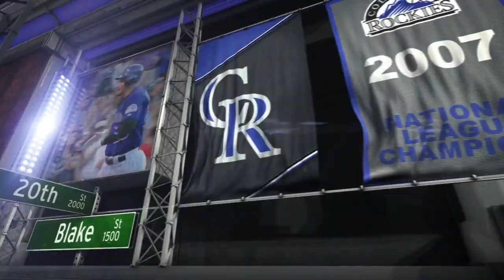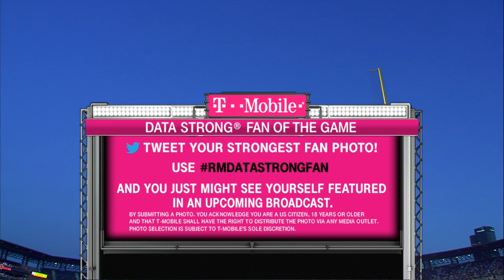SDN AT COL - September 20, 2015